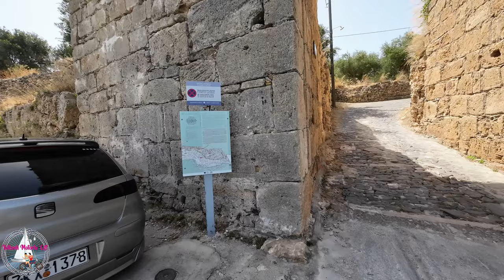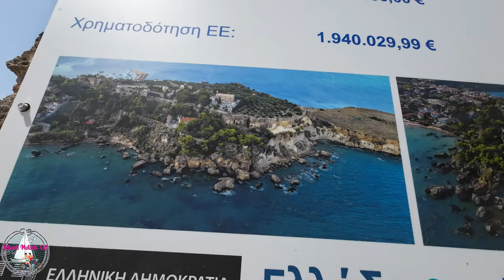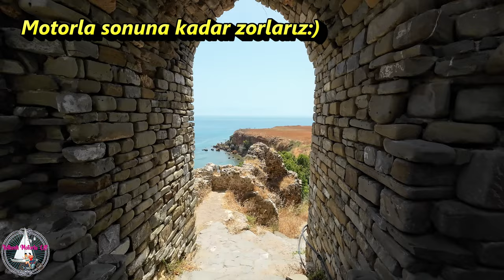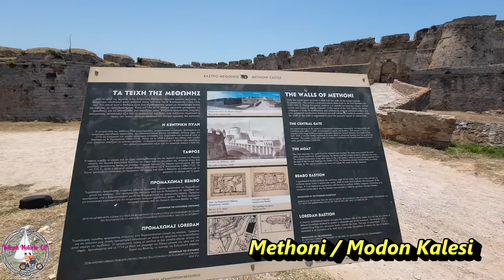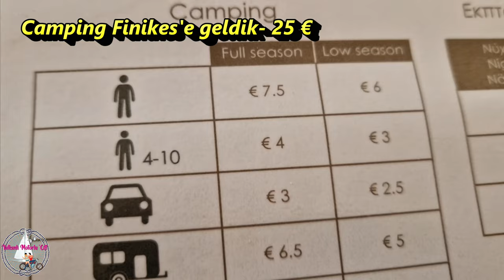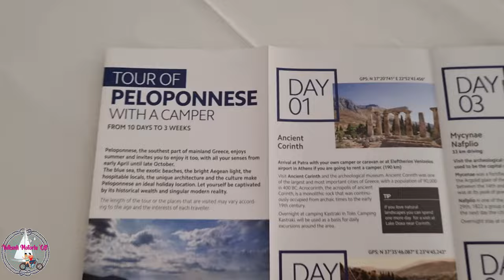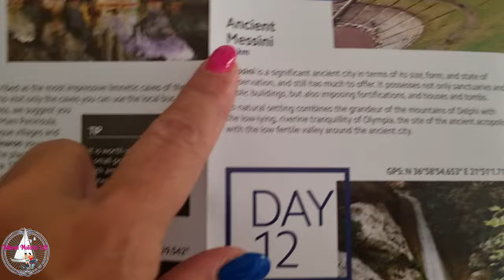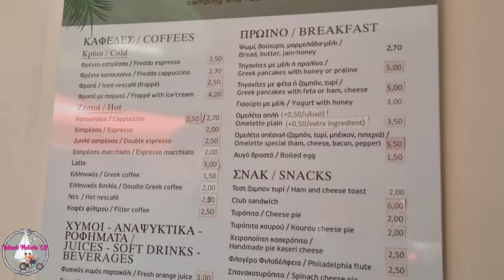MOTORLA MORA YARIMADASI ve İYONYA ADALARI NO:11 - 2024- KORONİ - METHONİ (MODON ) - FİNİKOUNDA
Bu videoda Messenia bölgesinin kalelerini geziyoruz.Önce Koroni sonra Methoni kalesini ziyaret ediyoruz. Finikounda kasabasındaki kampımıza yerleşip plaj keyfi yapıyoruz. Ahşam yemeği için Finikounda'ya gidiyoruz.
 İyi seyirler

In this video we visit the castles of the Messenia region. First we visit Koroni and then Methoni castle. We settle in our camp in the town of Finikounda and enjoy the beach. We go to Finikounda for dinner.